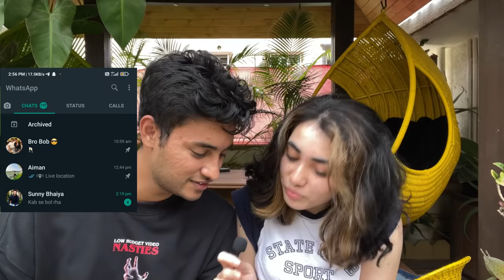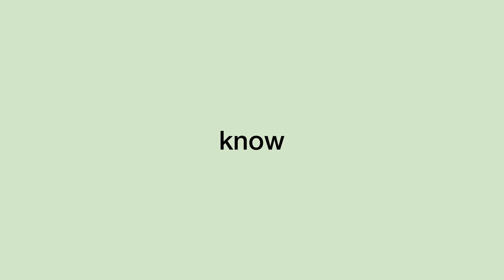Story time of how we got into a relationship (we checked each other’s phones 😰)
Answering to some of your questions about our relationship in today's video 💕 How did he ask me out? Who is more romantic?

Bye 😘